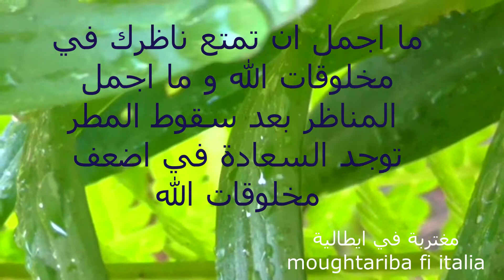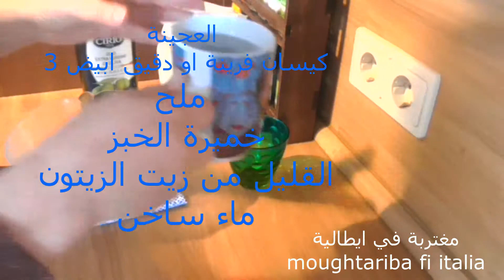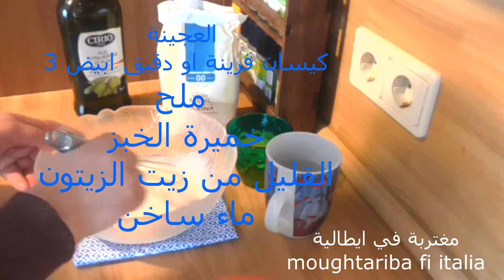سوفلي او بريوات معمرين بعجينة البيتزا و ميني بيتزا اقتيصاديين مقرمشين روعة مع فسحة قصبرة في حديقتي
السلام عليكم قدمت لكم في هدا الفيديو سوفلي او بريوات معمرين بعجينة البيتزا  باشكال مختلفة عشوائية لتعجب اطفالي لاننا نعرف ان الاطفال في رمضان يصومون دون صيام و كدالك ميني بيتزا  نتمنى تنال اعجابكم و كدالك اعجبتني قطرات المطر فوق الزهور في حديقتي ان شاء الله تنال اعجابكم لاني انا من عشاق الطبيعة حتى و لو تكون مجرد عشبة انا في نظري شيئ عظيم و اجد فيها راحتي لانها من صنع الخالق رمضان كريم للجميع.

اسهل واروووع سوفلي من دون عجن ولا جهد بعجينة قطنية وحشو اقتصادي
شهيوات ام وليد سوفلي بعجينة رائعة
سوفلي اخف من الريشة بعجينة قطنية و حشو لذيذ جدا جدا و يحضر بسرعة ... هاد الوصفة لازم تجربوها 😍😍😍
سوفلي بعجينة قطنية ناجحة بأبسط المقادير soufflés
سوفلي رائع بعجينة خفيفة و حشوة لذيذة جدا .. جربيه وماراكيش حتندمي
ميني بيتزا بعجينة اخف من الريشة و بالصلصة الأصلية للبيتزا🍕🍕🍕 ..ميني بيتزا تحفة و لذيذة جدا
ميني بيتزا محشوة الجوانب بالجبن بأروع عجينة بنة تهبل
ارووع ميني بيتزا مثل المطاعم عجين ناااااجح 100% مع حشوة لذييذة جدااا😋شهيوات رمضان
فتحت فرن ف البيت😂ميني بيتزا المدارس بكيلو دقيق املي البيت بالخير وفرزي كمان
الزعتر من حديقتي، طريقة تحضير الزعتر البلدي
حديقتي للصف الثالث ابتدائي . حديقتي قراءه صف الثالث ابتدائي
محفوظة حديقتي قراءة الصف الثالث الابتدائي
انشودة حديقتي ان الاوان وحان ان نفترق 1971
زوايا من حديقتي للتأمل وشرب القهوة
سوفلي ام وليد

سوفلي داداح
سوفلي زينب

سوفلي رمضان